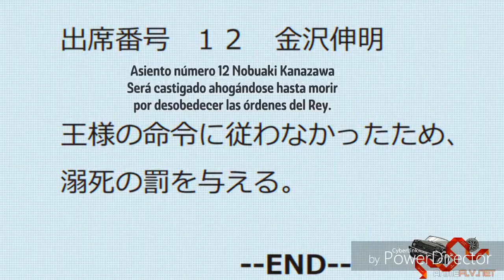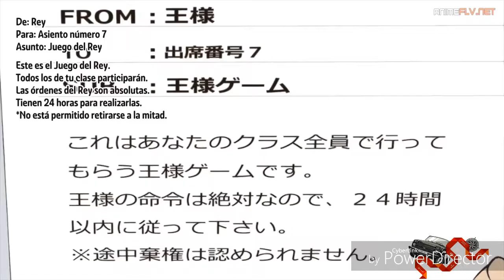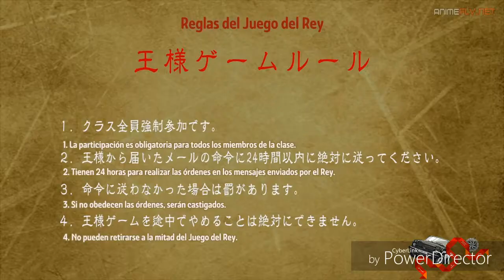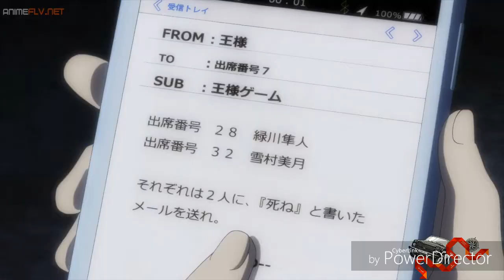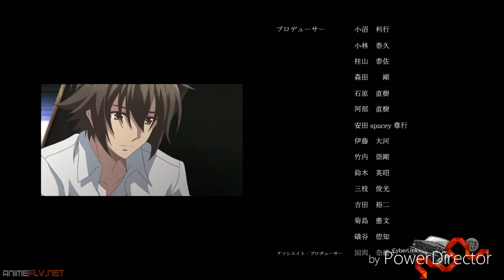Ousama Game The Animation 1